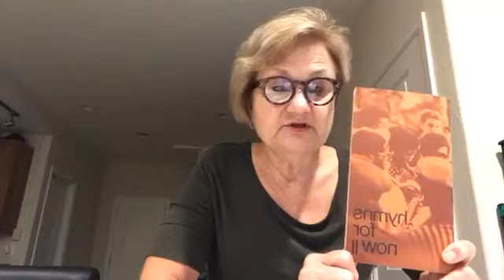Hymns for Now Throwback Songs